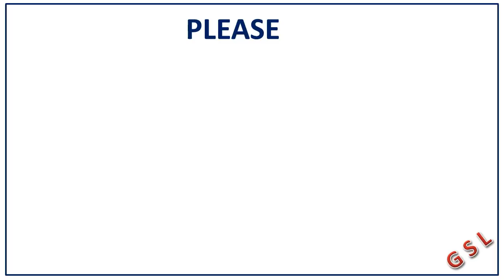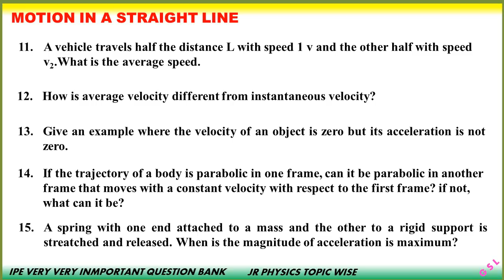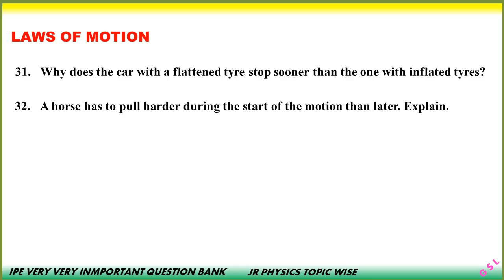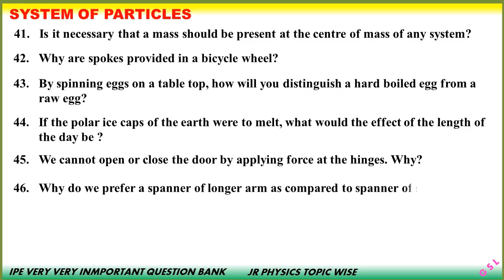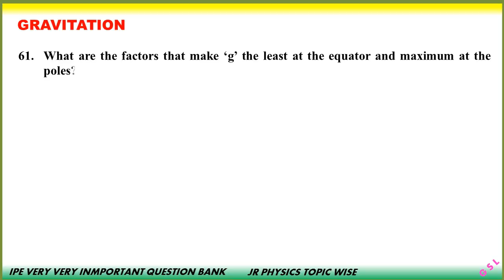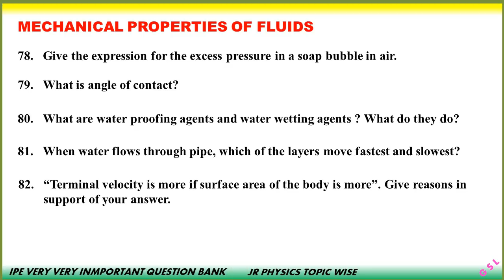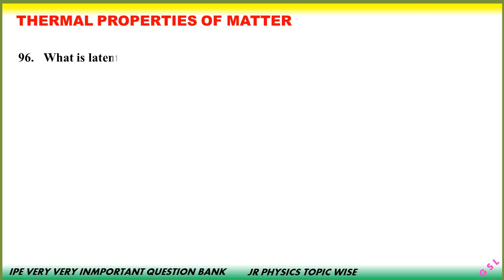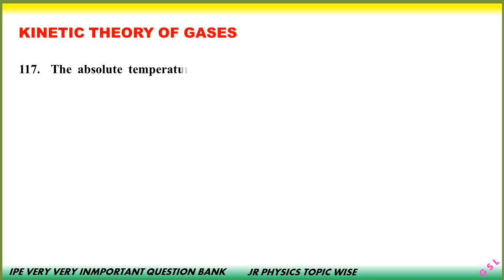Intermediate 1st Year Physics IPE Very Short Answer Questions PART 3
INTERMEDIATE FIRST YEAR PHYSICS VERY VERY IMPORTANT QUESTION BANK
Remember we will upload Intermediate All Subjects
All are Prepared Subject Exports
Very Very Important Question Bank
SHORT ANSWER QUESTIONS
IPE QUESTION BANK